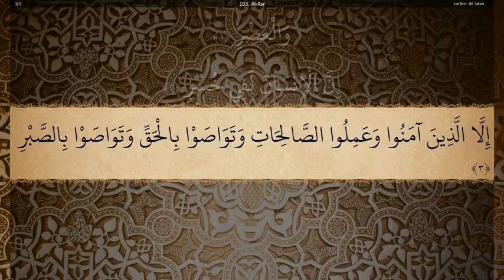103 Sura Al Asr Ali Jaber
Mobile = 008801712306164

quran maher al muaiqly, quran mp3 audio full,
quran nouman ali khan, quran nasser al qatami,
quran pak ki tilawat with urdu translation, voice,